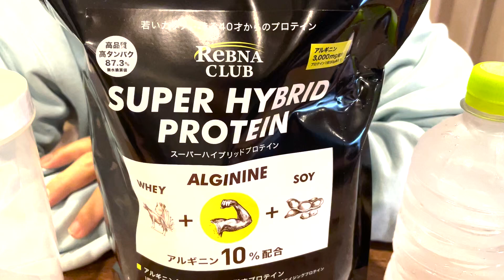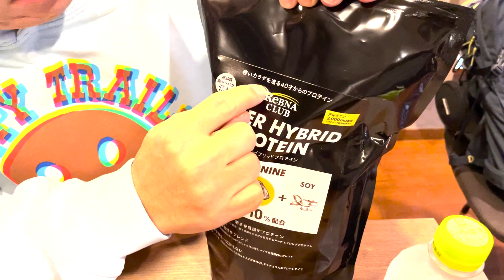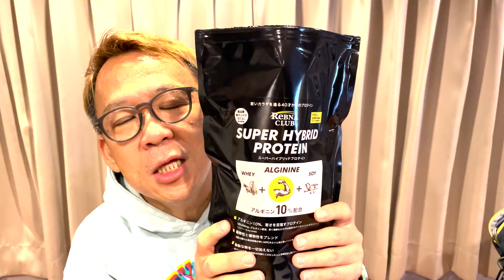佐々木敦規、身体にめちゃくちゃ良いクソまずプロテインを飲んでみた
内容
ヘルニア明けの佐々木敦規がタンパク質摂取を医者に勧められたため、バニラ味やストロベリー味などの美味しいフレーバーを一切排除した友人プロデュースのクソまずいプロテインを飲んでみた。
良薬は口にまずし、果たしてどれだけまずかったのか。
そして、その効果はどうだったのか。乞うご期待！

【SUPER HYBRID PROTEIN】
飲んでみたい40代以上の方はこちら↓

やってみる。面白がる。何かが始まる。